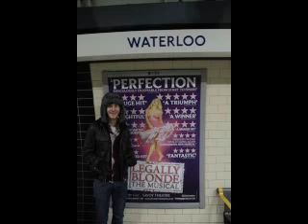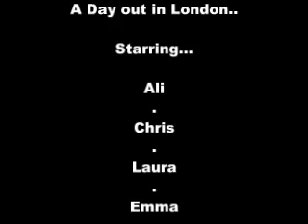A Day out in London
Multiply your video views into the 100,000's here!